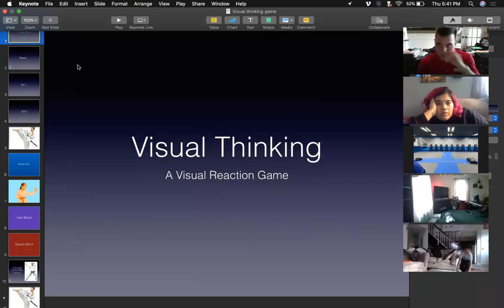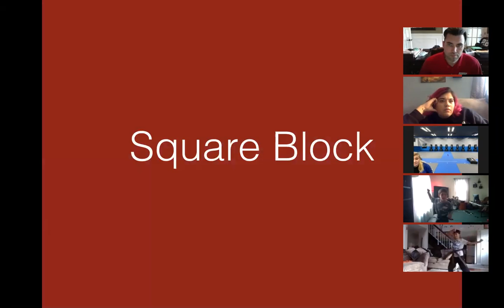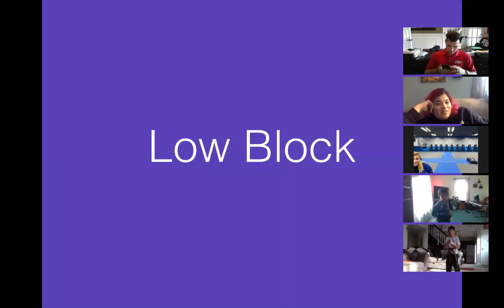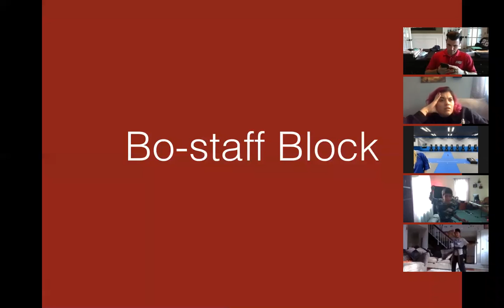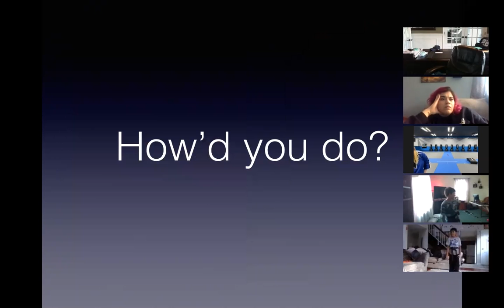Freedom Martial Arts Advanced Class (brown/sr. Brown) 4/9/2020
Freedom Martial Arts - At home Live Virtual Class

Advanced Class (brown/sr. Brown)
Date: 4/9/20